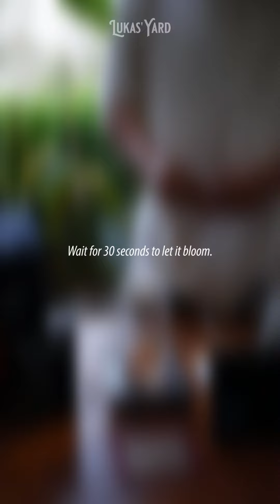How-To: COFFEE DRIP BAG / FILTER BAG by Lukas' Yard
Lukas' Yard constructs sets of coffee workpieces for you to be creative with.

Mr Lukas Harrison started out with coffee as he believes that coffee is a connector, an origin builder, & even a window to the world. Thus, ATastefulJourney is born & has become Lukas' mantra to foster the spirit of exploration through different characters of various coffee beans which he curated & crafted for yours truly in a form of COLD BREW CONCENTRATE & COFFEE DRIP BAG.

Come & visit our 'Yard' at Tokopedia for shopping & special promo!